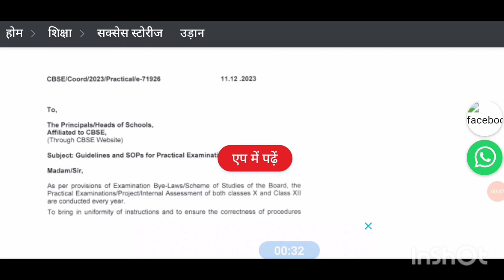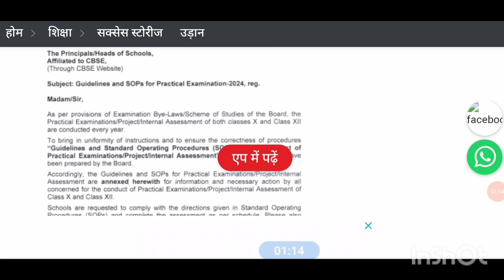कल से किसका किसका Practical Start हो रहा है Cbse Class 10&12 2024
cbse latest update, cbse latest update class 12, cbse latest update for class 12 2024, cbse latest updates for class 12 2023, cbse latest update 2024, cbse latest update by vishal kumar jaiswal